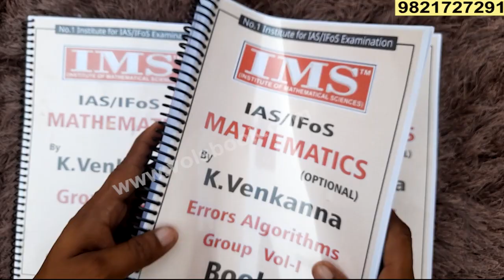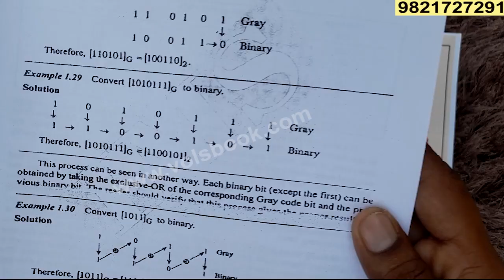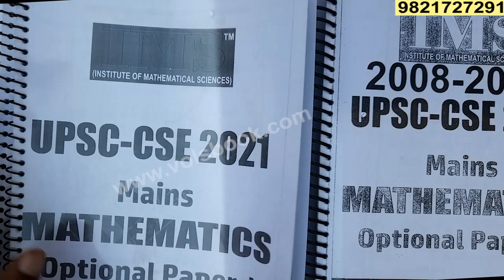ims notes | Mathematics Optional Notes Review | UPSC 2023 Optional Notes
घर बैठे Delhi की कोचिंग की नोट/किताबे IAS | PSC | BANKING NOTES OR BOOKS मंगवाए |

How to Get UPSC Notes & Study Material From Mukherjee Nagar Delhi

Cash on Delivery (COD) Available Here

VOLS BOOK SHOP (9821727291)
Near Batra Cinema , Mukherjee Nagar Delhi-110009